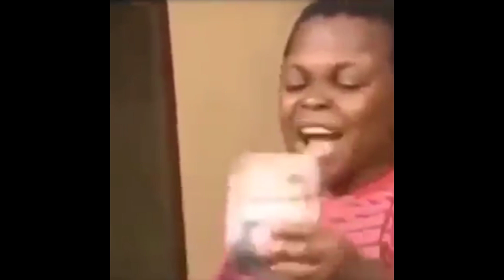Why Unemployment and Inflation too Much in Pakistan | Public Reaction 2023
Public Reaction on politicians.